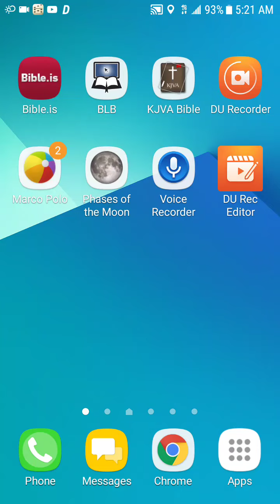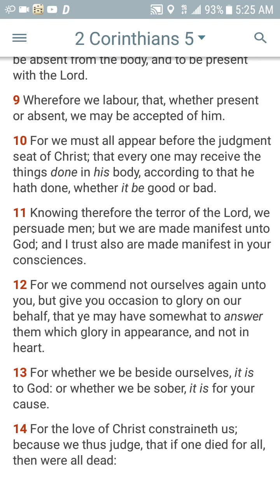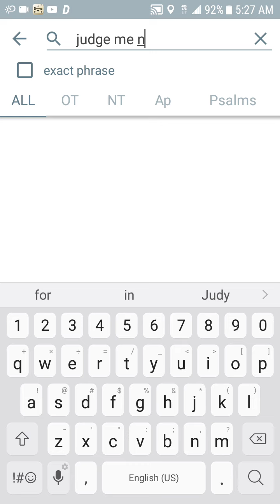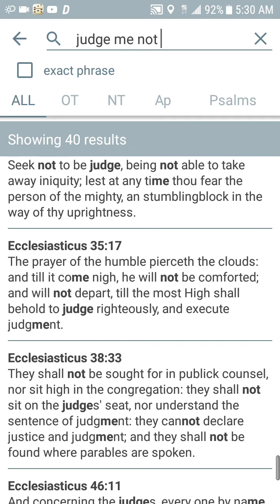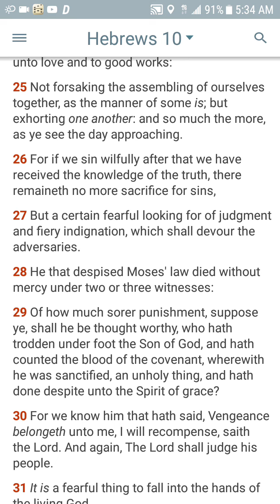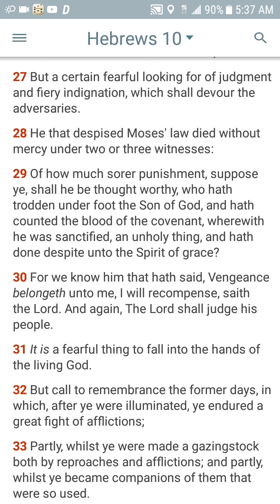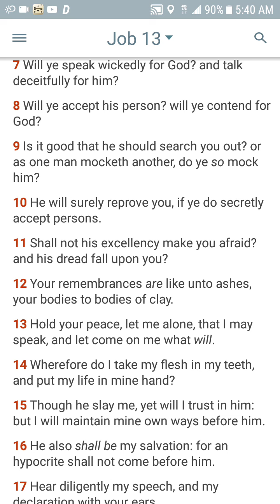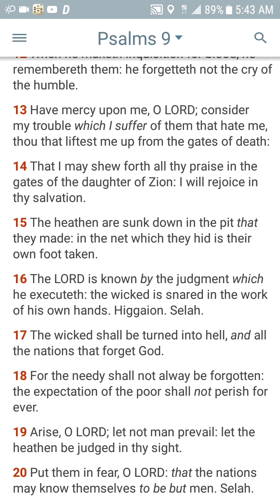Do You Believe In The LORD? Pt.2 Terror and Fear